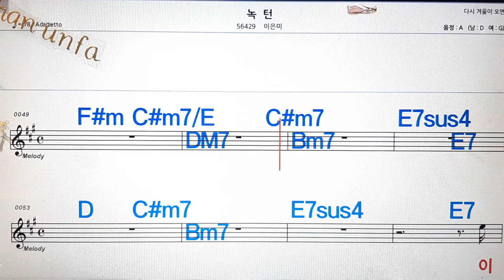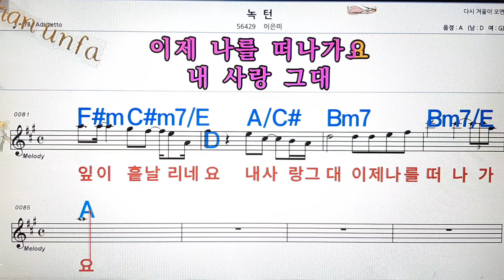녹턴/이은미💋노래방, 통기타 , 코드 큰악보, 가라오케, 반주💖Karaoke, Sheet Music, Chord, MR